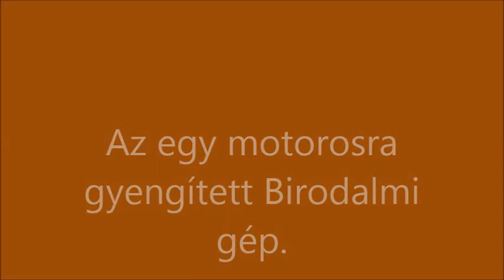R.K.V.t.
Az egy motor  az csak  egy motor.  Meg is látszik az erőnléten.